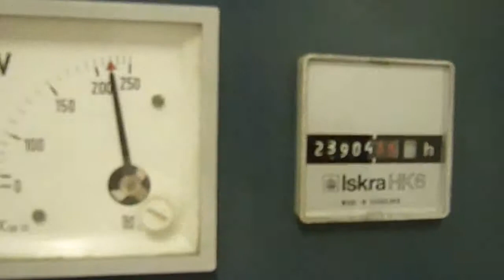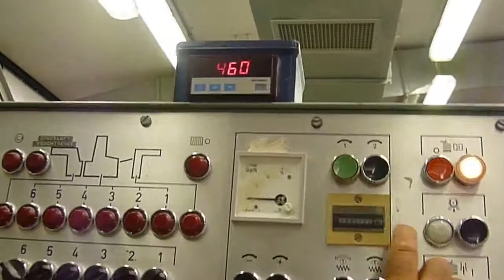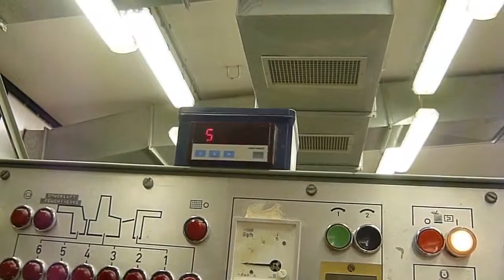PLANETA Supervariant P64-76 SW1 age 1986